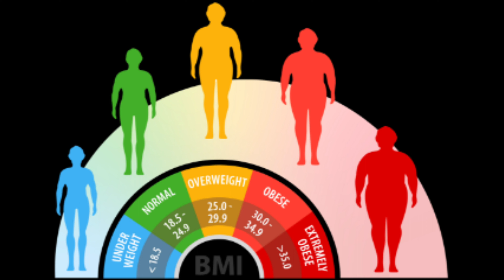Best Life 2023: Real Talk on Obesity & weight loss w/ Dr. Jacob Edwards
Thank you so much for checking out my channel!

Developed by a board-certified OB/GYN, Delivering Joy MD is an educational, inspirational channel for women and those who love them. Dr. Joy and special guests discuss “all things woman,” including physical, mental, relational, spiritual, political and financial health, as well pregnancy, labor, and birth.
Tune in to learn and be edu-tained!

Dr. Baker and MonicaD’s Office Info:
Wellstar OB/GYN at Vernon
1602 Vernon Rd. Suite 200
LaGrange, GA 30240